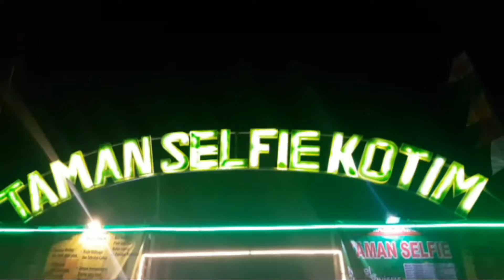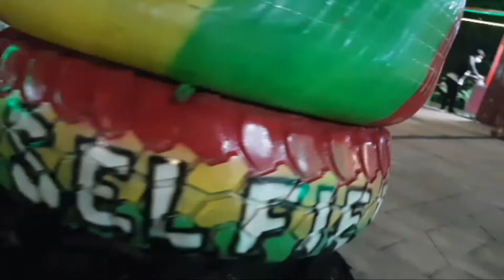Suatu Malam Di Taman Selfie Samping Taman Kota Sampit Kotim Kotawaringin Timur